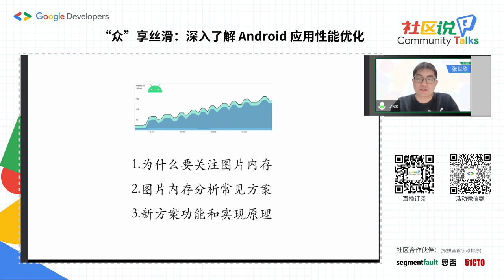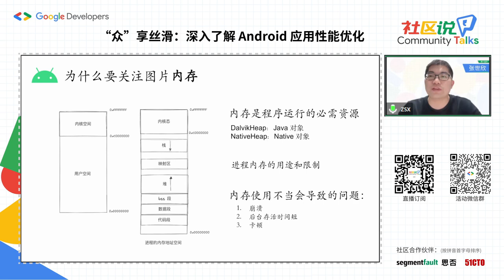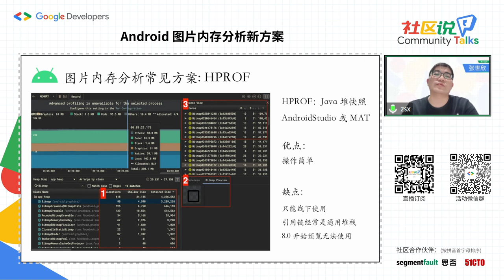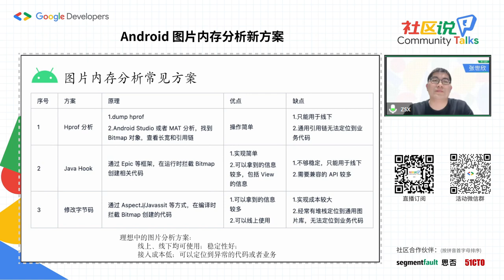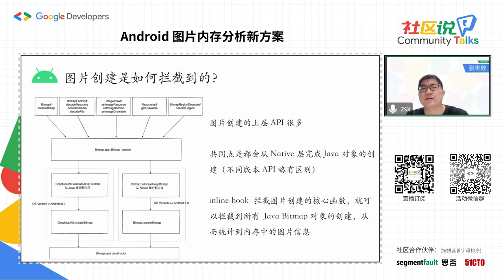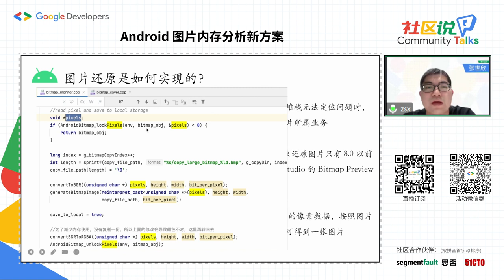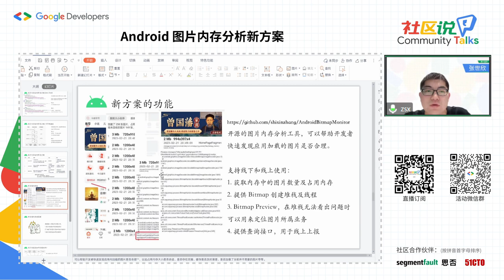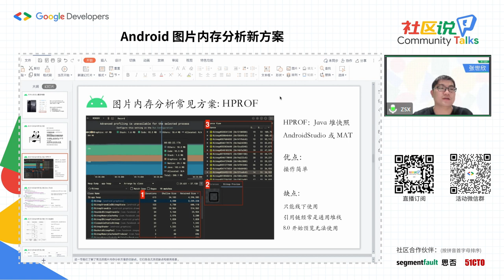Android 图片内存分析新方案 - 张世欣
精彩看点: 在开发 Android 应用时，如何及时发现不合理的图片内存使用，并定位到具体的业务和代码？

嘉宾将介绍: 为什么要关注图片占用的内存、图片内存监控分析的常见方案以及新方案是什么样的和实现原理。